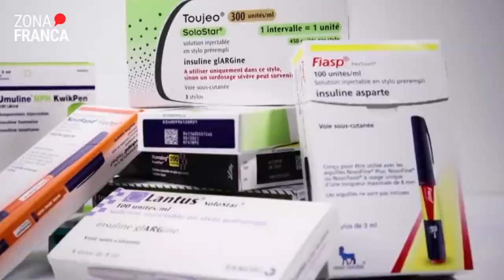Uno de cada 10 guanajuatenses sufre diabetes | NotaDelDía📰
Este 14 de noviembre se celebra el Día Mundial de la Diabetes; lamentablemente es uno de los padecimientos más comunes en nuestro país, estado y ciudad.